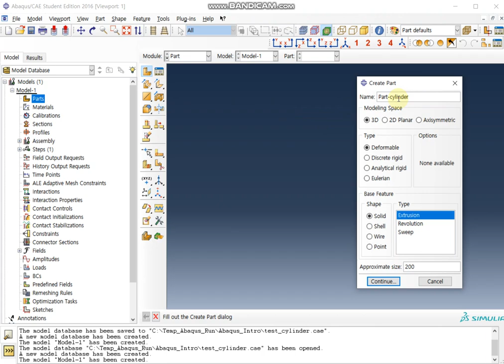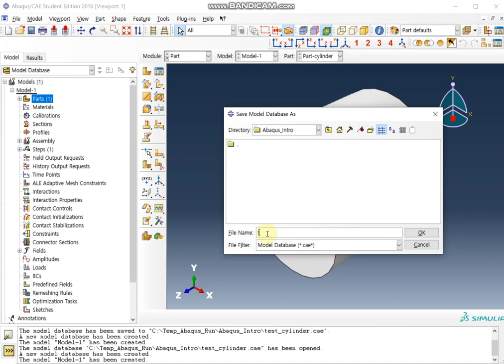Abaqus FEA Introduction (beginner) - how to start Abaqus/CAE, start, save, open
Really basic guide for how to start Abaqus/CAE (start, set working directory, create & save model, start with double clicking the saved *.cae file)
* you should see the Abaqus software for the first time in your life